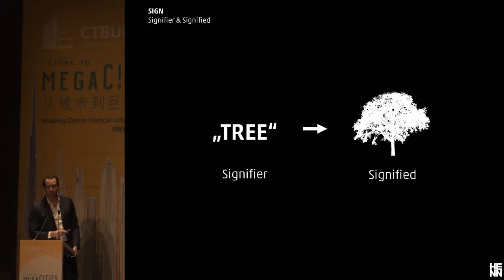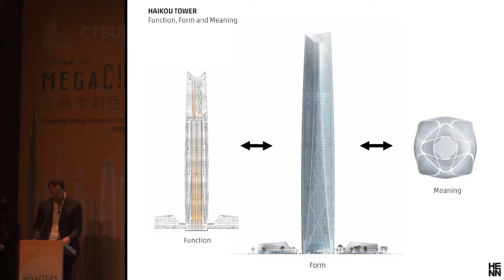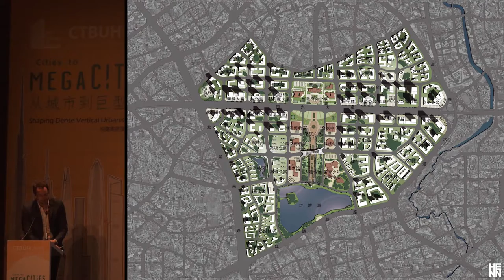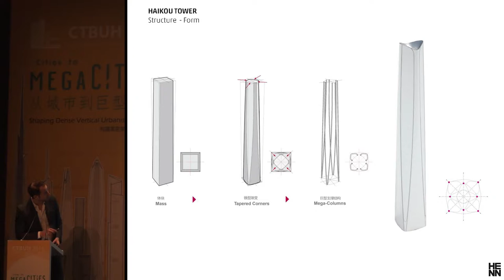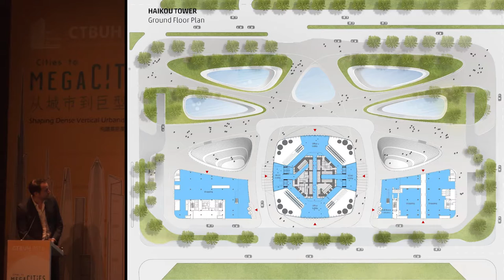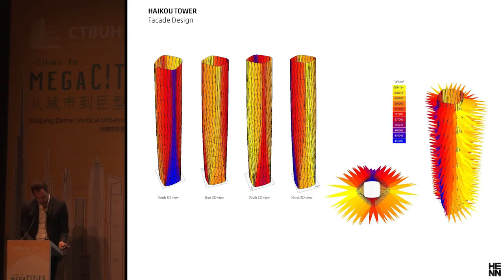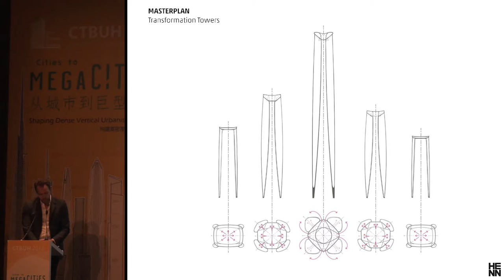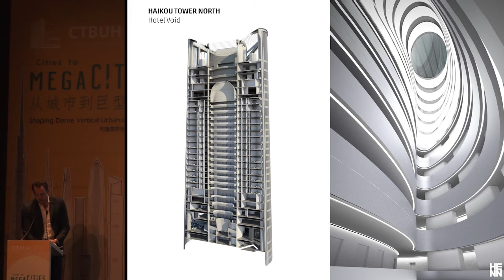CTBUH 2016 China Conference - Martin Henn, "'The Haikou Tower - Signifier and Signified"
Tuesday October 18, 2016. Shenzhen, China. Martin Henn  of HENN, presents at the 2016 China Conference Session 6a: Public Realm.

When designing the “Haikou Towers,” our aim was to go beyond an architecture of mere function or form, but to construct an architecture of meaning. We tried to integrate all defining parameters of the design (context, program, structure, circulation) in a way that they would be mutually dependent and concurrently provide a sense of meaning. Projects often happen at such great speed and scale that we are confronted with a green field condition. In China, entire CBDs often mark the starting point of new urban developments. The challenge here is to bridge the gap between rich ancient, local cultures and the new, contemporary identities of the place and their people. In our eyes architecture is a vehicle to create identity. We are convinced that architecture should take on a political, social and cultural responsibility. Form should hereby be a strategy against the uniform. It should represent place rather than object.